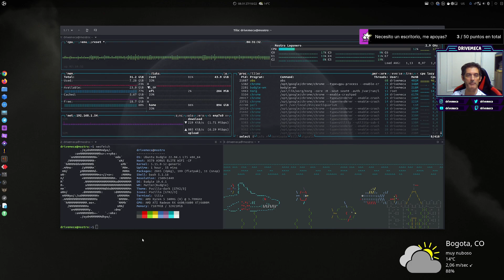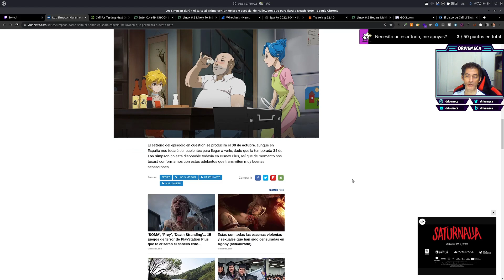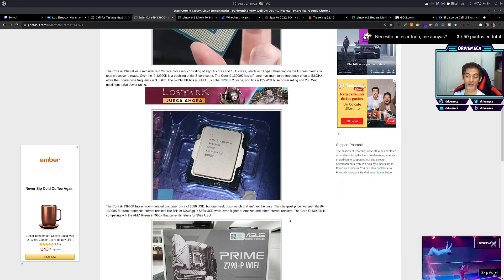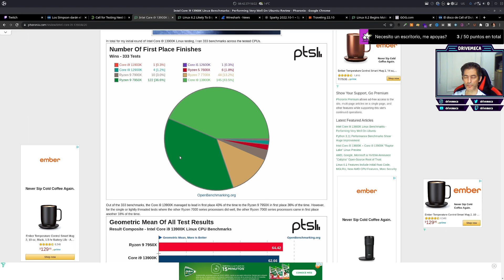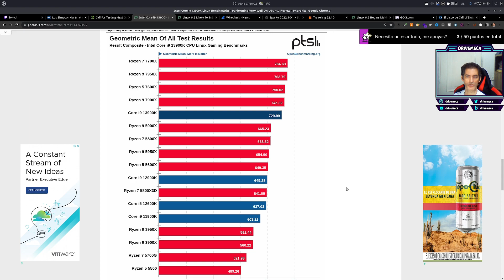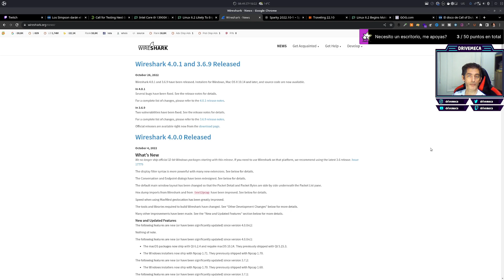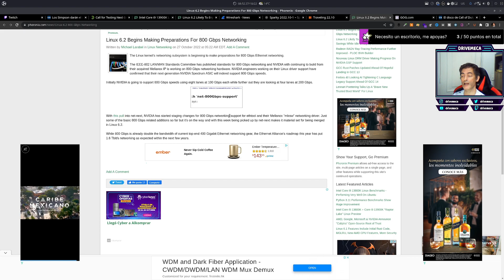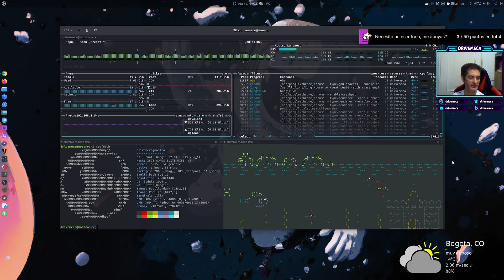Noticias a lo DriveMeca - Jueves 27 Octubre de 2022